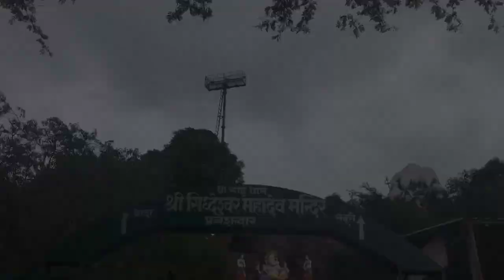Unveiling the Hidden Charms: Lord Shiva Temple near Pune | Vlog 2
this video is about the places to visit near pune. you will see a lord shiva temple of which is near to Pune.